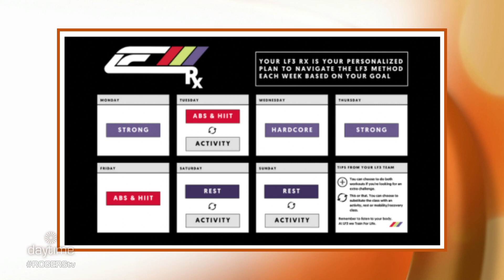The New LF3 Lifestyle Fitness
Jenna York from LF3 Lifestyle Fitness tells us about the company's recent re-brand and some of their interactive online offerings.